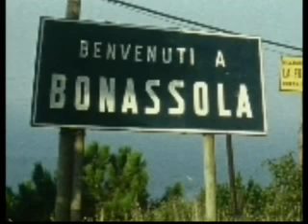Bonassola 1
La terra dei miei antenati.